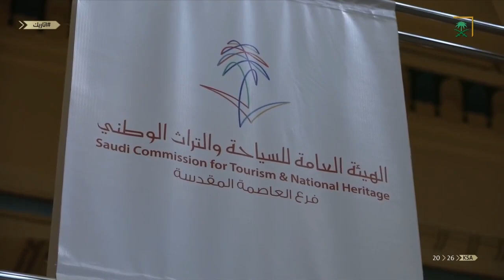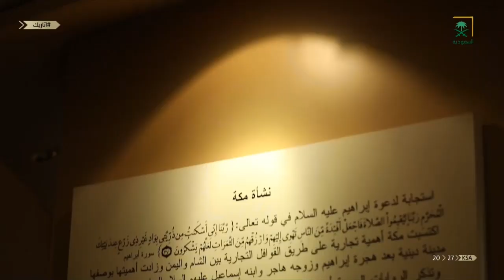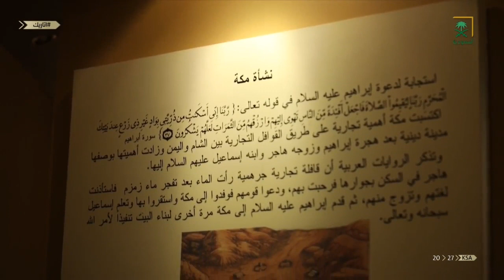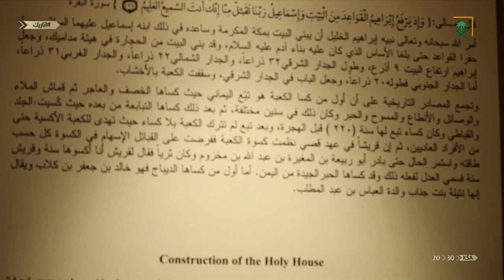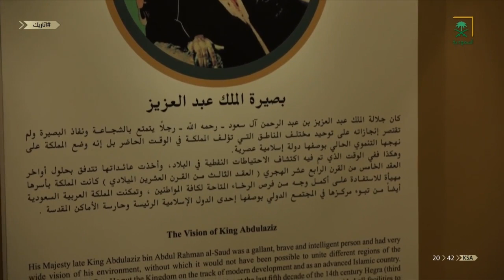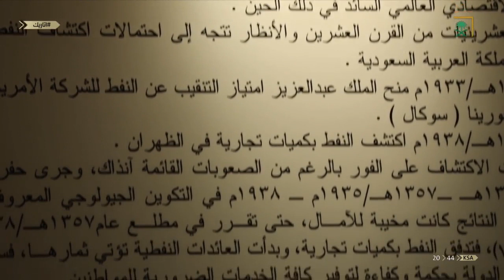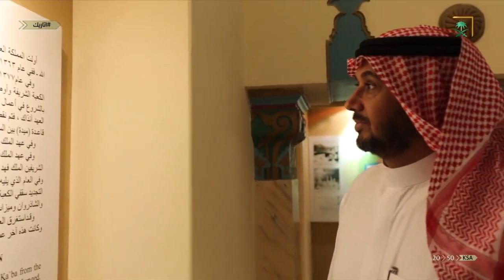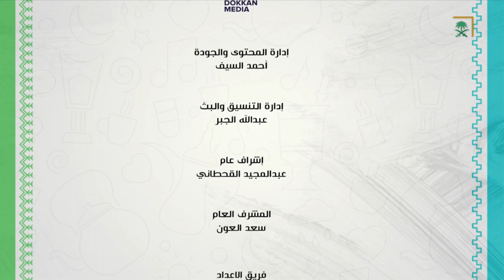برنامج أتاريك | مكة المكرمة - اختلافات الثقافات وتنوع النسيج المكي - الاثنين 1441/02/15هـ